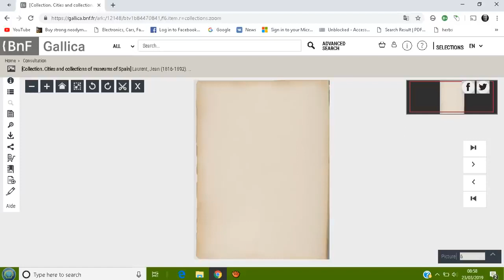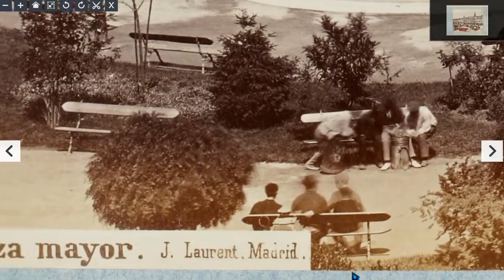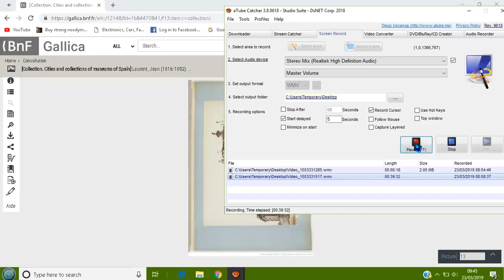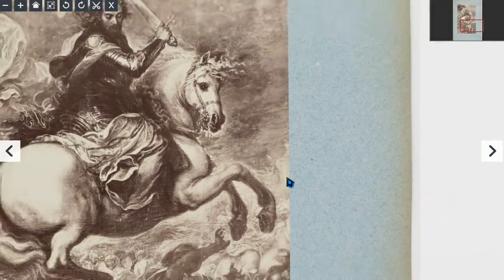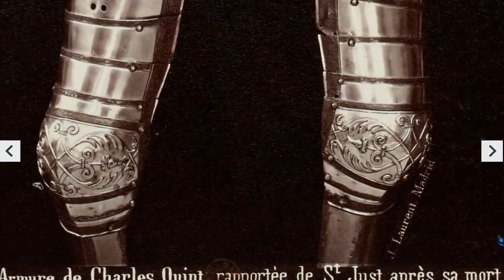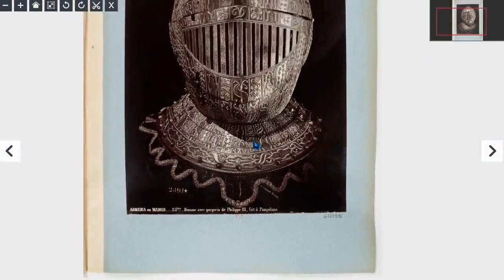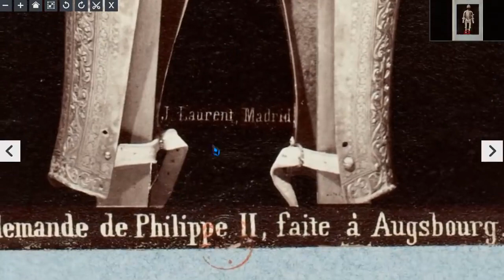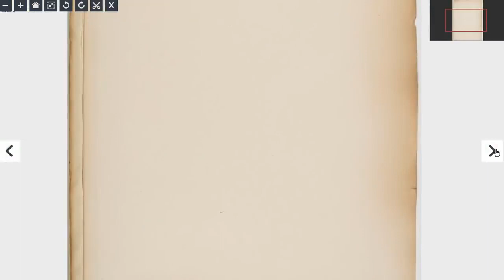FEBS: Phoenician ship lands in Spain billions dead!